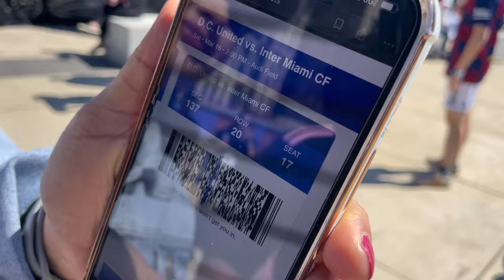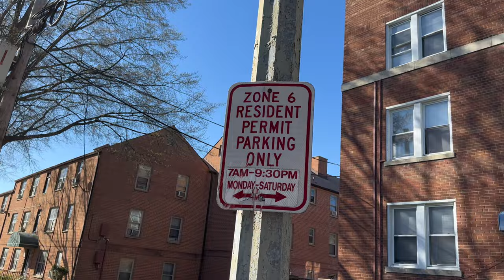Scam handiyo Messi ley!!! Finally GOAT haru lai dekhna paiyo#nepali#internationalstudents